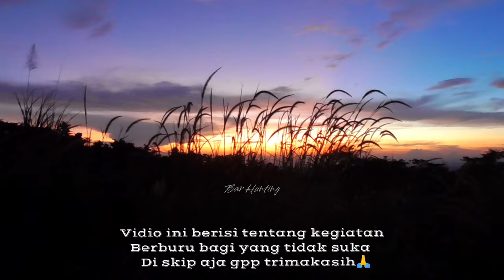🔴GAK ABIS ABIS AYAM HUTANNYA ‼️ Di spot ini masih milyaran 4 ekor tiap hari cukup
GAK ABIS ABIS AYAM HUTAN DI SPOT INI MASIH MILYARAN 4 ekor tiap hari cukup